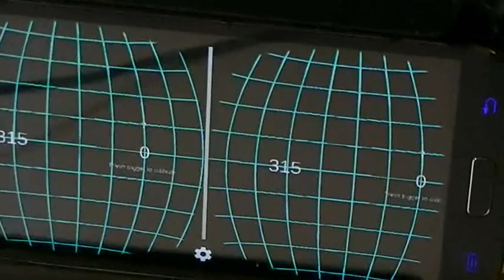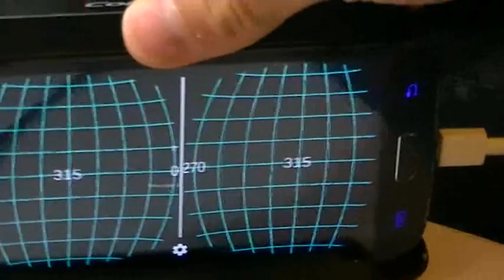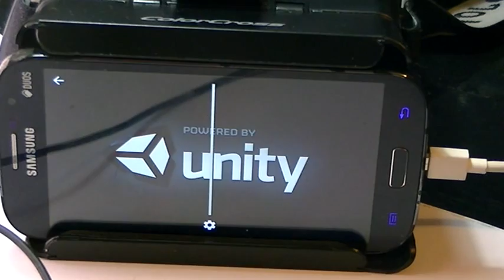Fix drift problem in cardboard VR app